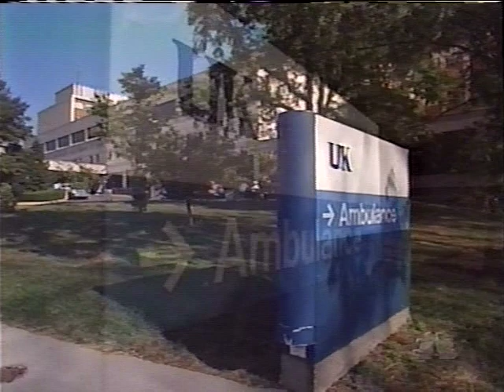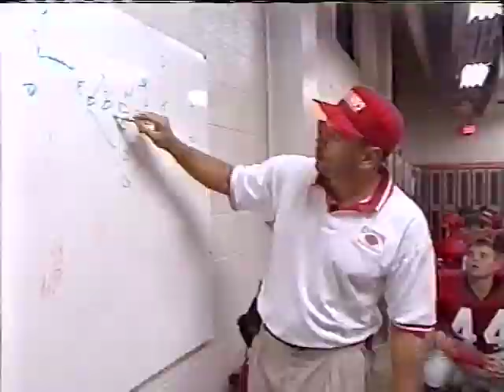Travis Freeman Dateline Special